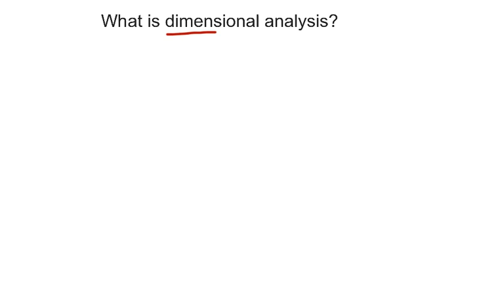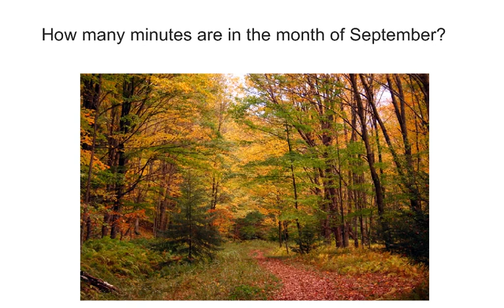Dimensional Analysis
Created using EduCreations